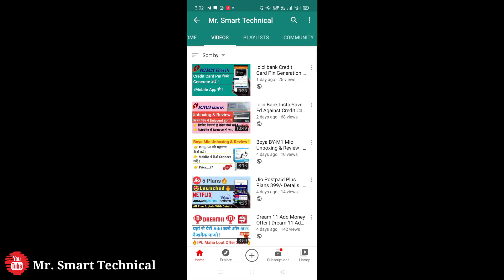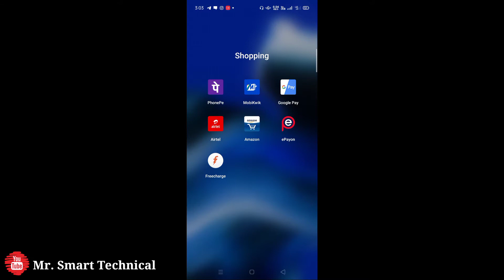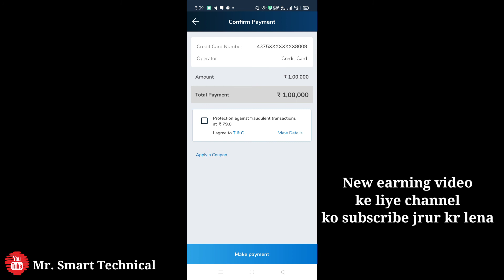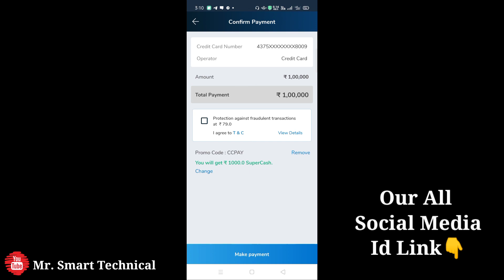Pay Credit Card Bill And Win ₹ 1000 Cashback | Credit Card का बिल पेय करें और ₹ 1000 का Cashback पाए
My Gears

1st Mobile

2nd smartphone

Upcoming mic